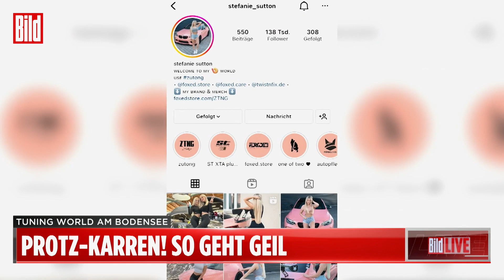Zu sexy für die Auto-Messe: Erste Mal ohne Miss Tuning | Tuning World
Friedrichshafen – Mehr als 1500 getunte Fahrzeuge sind bis zum Sonntag bei der Messe Tuningworld Bodensee in Friedrichshafen zu sehen. Über den Sinn der Veranstaltung wird nun gestritten.

„Wir haben traumhaftes Vatertagswetter und viele Besucher mit glücklichen Gesichtern“, sagt Projektleiter Dirk Kreidenweiß. Nach zwei Jahren Corona-Zwangspause würden „mehr Autos auf dem Gelände als je zuvor“ ausgestellt.

Die Miss Tuning vom Bodensee war ein Star in ganz Deutschland. Jetzt hat die Messe Friedrichshafen das jährliche Kalender-Girl abgeschafft. Die Miss Tuning ist zu nackt fürs nackte Blech!